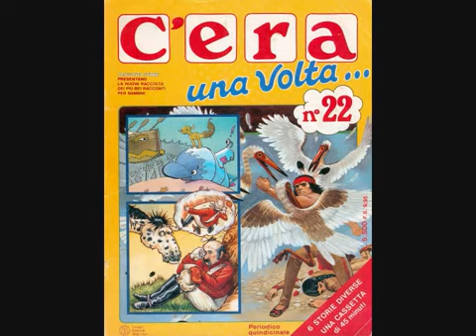C'era una volta 22 - Alla ricerca del prode 1-6